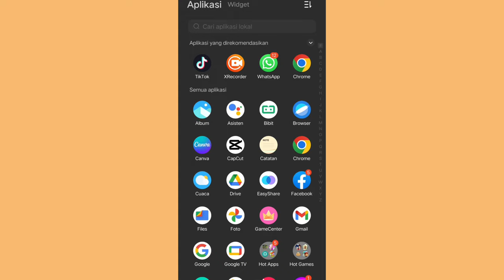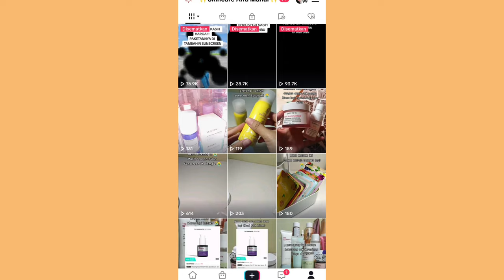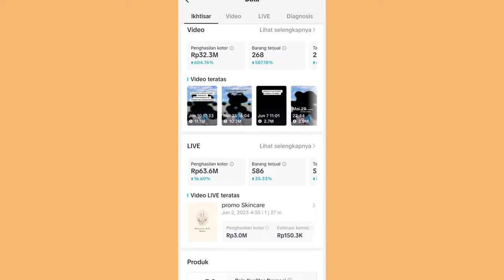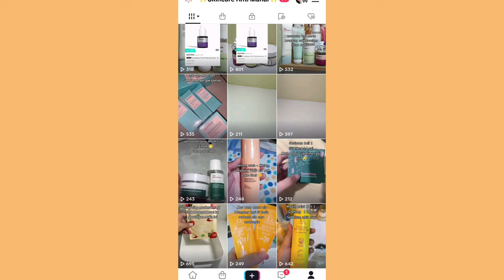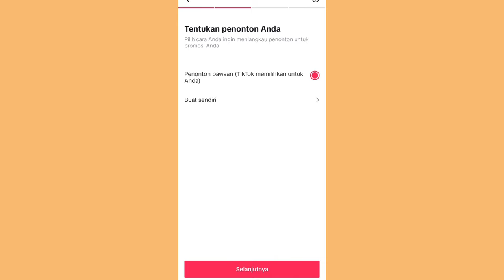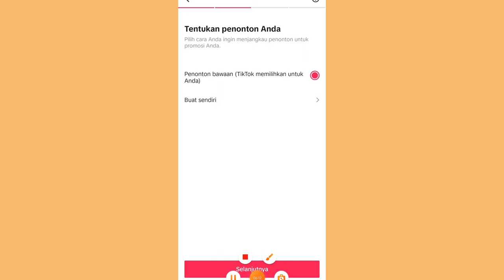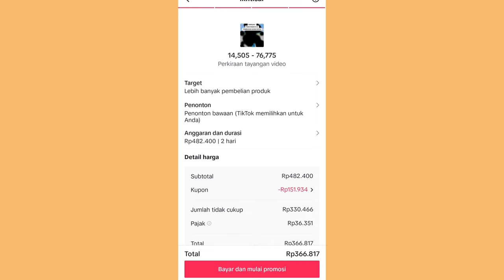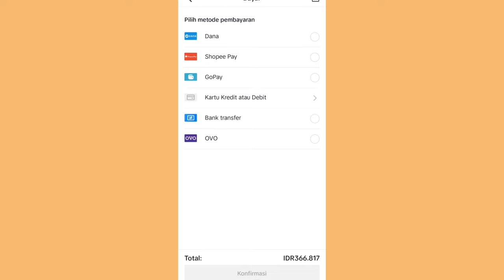CARA NGIKLAN DI TIKTOK ✅ UNTUK NAIKIN KOMISI & VIEWS ✨ NGIKLAN SIMPLE TANPA RIBET